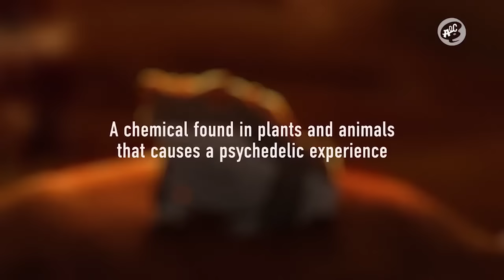Mike Tyson on smoking DMT: ‘Do you understand the toad?’ | The Art of Conversation w/ Dan Le Batard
Mike Tyson explains to Dan Le Batard the spiritual awakening he underwent after smoking DMT, a psychedelic drug that occurs naturally in some plants and animals. Tyson also shares how his ego has shaped his life, and he goes in depth about his relationship with Cus D'Amato.